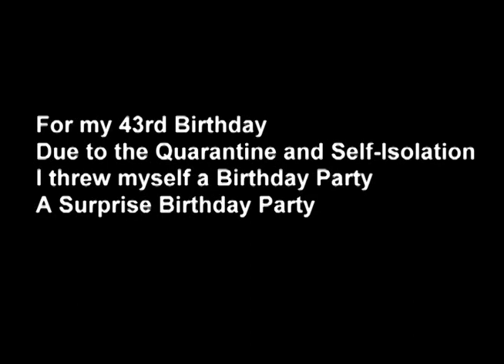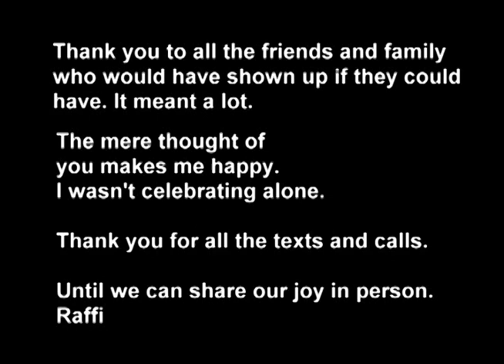Lalazarian's self-thrown, quarantined, Surprise Birthday Party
Due to being Quarantined and in Self-Isolation, Mr. Lala throws himself a Surprise birthday party, and visits with people that would have been there.

Secial thanks to my niece and nephew, bro and sister-in-law for stopping by with a cake. Saved my bday.